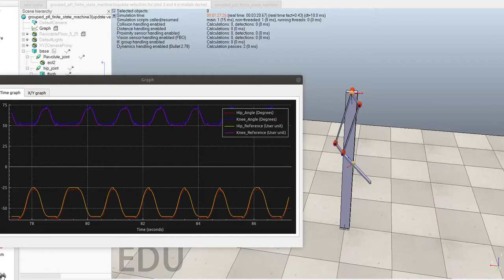Closed chain robotic leg control partitioning/feedback linearization in Coppeliasim (VREP)